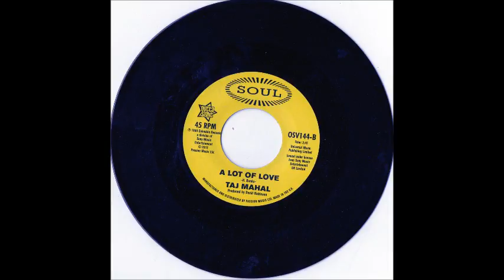TAJ MAHAL / A lot of love / CSA N°454